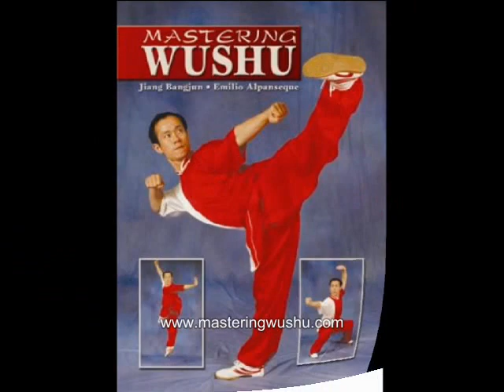Mastering WUSHU Book and DVD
Finally a well produced instructional book and DVD that encompasses all fundamental skills, training principles and terminology of Wushu is available!